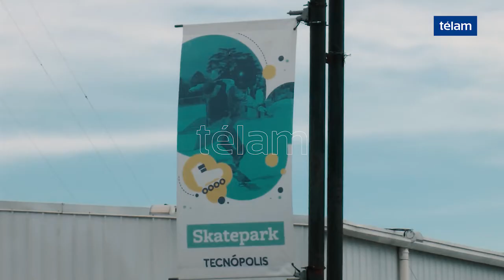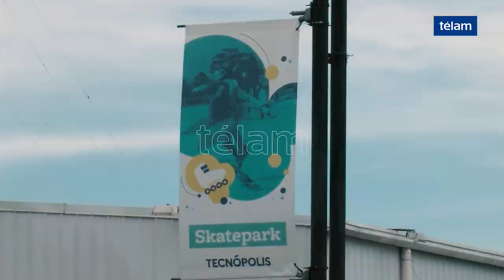Abre al público la pista de skate de Tecnópolis, una de las más grandes del país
La pista de skate de Tecnópolis, que con sus 2.400 metros cuadrados de cemento es una de las más grandes de la Argentina, abrió hoy sus puertas en el predio de Villa Martelli, donde se podrá concurrir de miércoles a domingos de 16 a 21 con entrada libre y gratuita.